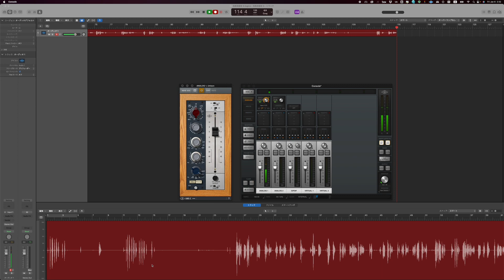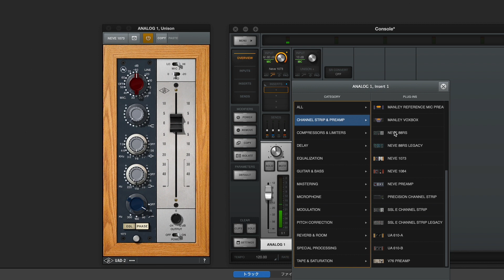【デスク編】撮影環境のアップデート／ラックケース／UADプラグイン／Neve 1073